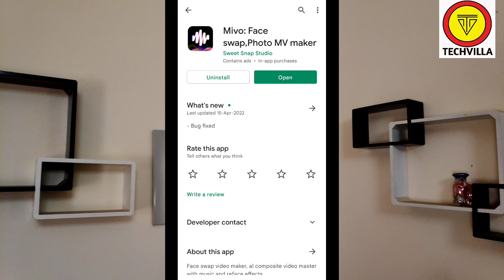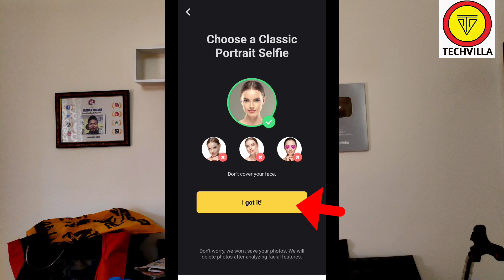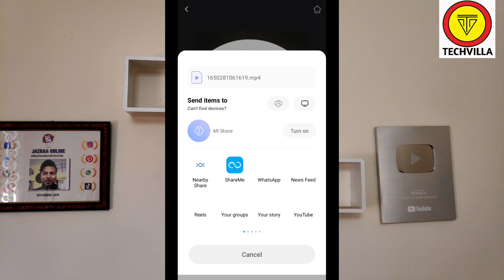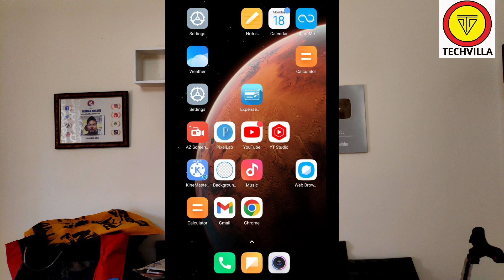mivo video kaise banaen | Mivo App kaise use kare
mivo video kaise banaen
mivo App kaise use kare
mivo app video editing
mivo face swap app